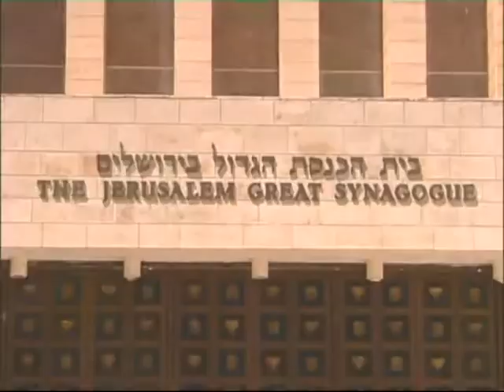Fuente de Los Milagros Van Nuys